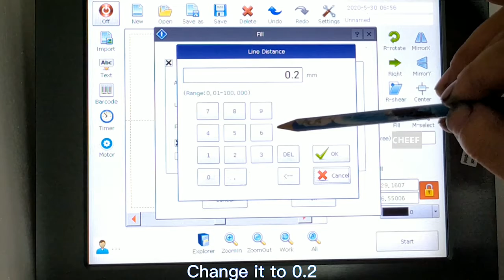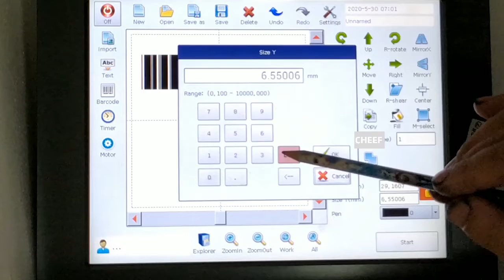How to adjust the font in a flying laser machine？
Flying laser machine adjustment font
Want to know more about our company?